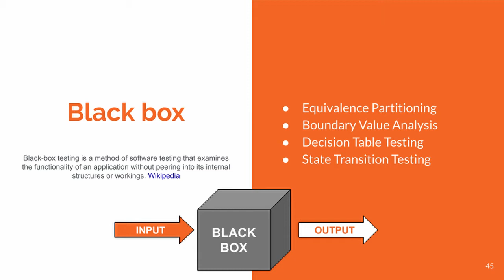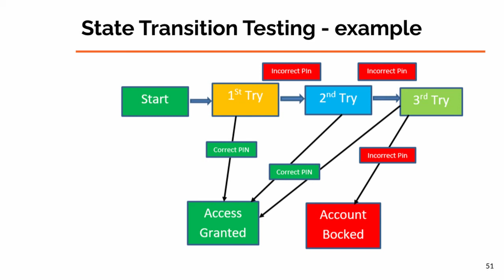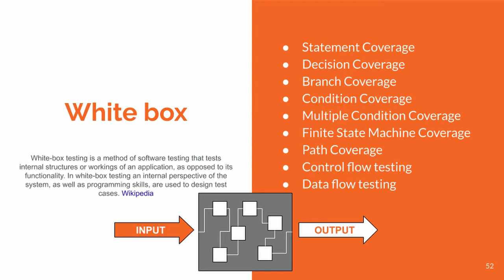Initiere In Testare - Lectia 4 - Black box VS White box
Prezentare pe scurt despre Black box si White box testing